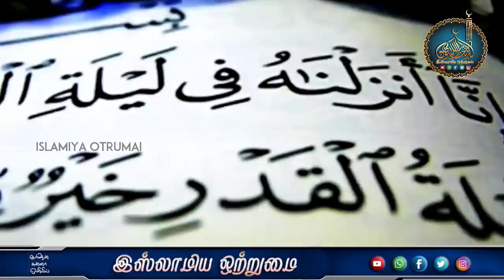லைலதுல் கத்ர் இரவின் சிறப்பு_ᴴᴰ┇ MOULAVI ABDUL BASITH BUKHARI┇Islamiya Otrumai┇